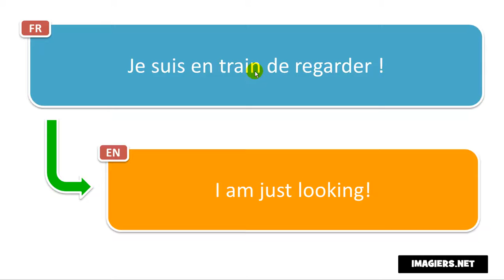How to pronounce Je suis en train de regarder !